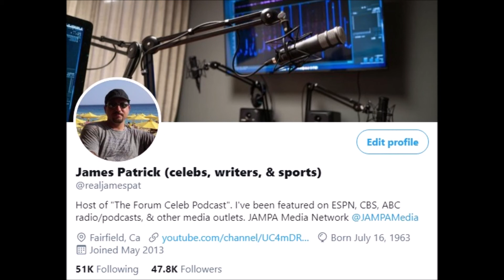The Forum w/James & Florence;10/6/21 Gabby Petito Update, Cassie Laundrie talks, Brian Laundrie Seen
The Forum Celebrity Podcast with hosts James Patrick and Florence Carmela.

Gabby Petito Updates as requested. Cassie Laundrie Speaks to protesters. Engineer Dennis Davis says he saw Brian Laundrie. Dog the Bounty Hunter shares info with FBI.

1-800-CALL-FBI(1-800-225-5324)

Dog the Bounty Hunter Tip Line:
833-TELL-DOG

Spreaker Podcast Site:
-The Forum (The Popular Celebrity Podcast hosted by James Patrick & Florence Carmela):

-Main site for all of the sports & entertainment podcasts on the